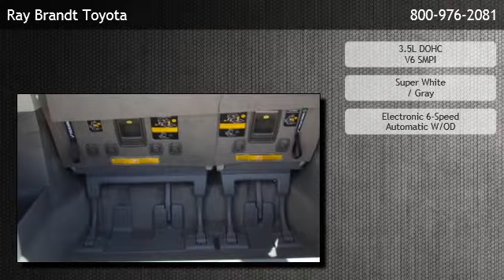2014 Toyota Sienna 7-Pass Van V6 L FWD - Metairie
Ray Brandt Toyota
 is offering a 2014 Toyota Sienna 7-Pass Van V6 L FWD in Kenner, LA.

Stock Number: T456793
Engine: 3.5L DOHC V6 SMPI
Transmission: Electronic 6-Speed Automatic W/OD
Exterior Color: Super White
Interior Color: Gray
Mileage: 10

electronic 6-speed automatic w/od 3.5l dohc v6 smpi front-wheel drive 2 seatback storage pockets 3 12v dc power outlets 7 passenger seating air filtration analog display cargo space lights carpet floor trim cloth cruise control w/steering wheel controls delayed accessory power driver and front passenger armrests and mounted on seat driver and passenger visor vanity mirrors w/driver and passenger illumination driver foot rest dual zone front manual air conditioning fade-to-off interior lighting fixed 60-40 split-bench cloth 3rd row seat front front and rear map lights front bucket seats -inc: 6-way manual driver and 4-way manual passenger seats front cupholder full carpet floor covering full cloth headliner hvac -inc: underseat ducts and headliner/pillar ducts instrument panel covered bin interior trim -inc: colored instrument panel insert and colored door panel insert locking glove box manual tilt/telescoping steering column manual type adjustable front head restraints and manual adjustable rear head restraints mini overhead console w/storage power 1st row windows w/front and rear 1-touch up/down power door locks w/autolock feature power rear windows and manual vented 3rd row windows rear cupholder rear hvac w/separate controls remote keyless entry w/illuminated entry urethane gear shift knob valet function vinyl door trim insert black door handles black grille black side windows trim body-colored front bumper clearcoat paint fixed rear window w/fixed interval wiper and defroster front windshield -inc: sun visor strip fully galvanized steel panels led brakelights liftgate rear cargo access light tinted glass lip spoiler sliding rear doors steel spare wheel tailgate/rear door lock included w/power door locks tires: p235/60r17 as variable intermittent wipers w/heated wiper park wheels: 17" x 7" alloy 1380# maximum payload 20 gal. fuel tank axle ratio: 3.935 battery w/run down protection electric power-assis

Ray Brandt Toyota
2460 Veterans Memorial Blvd
Kenner,LA 70062